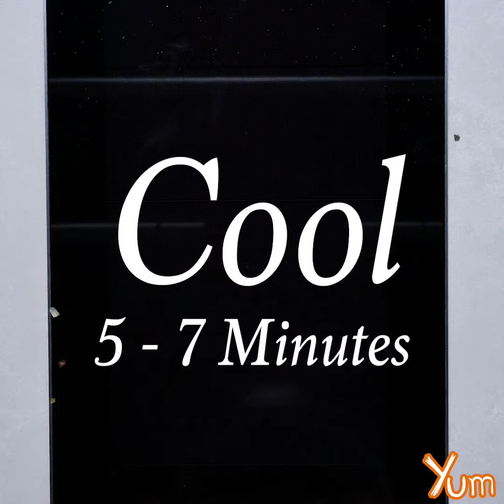Poha Chivda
Try this Crunchy, Crispy Snack Poha Chivda recipe

Servings - 4

INGREDIENTS
Flattened rice - 200 grams
Mustard oil - 1 tablespoon
Raw peanuts - 80 grams
Mustard oil - 1 1/2 tablespoons
Almonds - 30 grams
Cashews - 30 grams
Dry coconut - 30 grams
Raisins - 30 grams
Split bengal gram - 20 grams
Green chili - 2 teaspoons
Curry leaves - 1 tablespoon
Powdered sugar - 1 teaspoon

PREPARATION
1. Take a pan, add 200 grams flattened rice and dry roast for 7 - 8 minutes on medium heat or until it turns golden brown in color.
2. Remove it from heat and keep aside.
3. Heat 1 tablespoon mustard oil in a pan, add 80 grams raw peanuts and roast for 7 - 8 minutes on medium heat.
4. Remove it from heat and keep aside.
5. Heat 1 1/2 tablespoons mustard oil in a pan, add 30 grams almonds, 30 grams cashews, 30 grams dry coconut and roast for 3 - 5 minutes on medium heat.
6. Add 30 grams raisins and roast for another 1 - 2 minutes.
7. Remove it from heat and keep aside.
8. Heat 1 tablespoon mustard oil in a pan, add 1/2 teaspoon mustard seeds, 1/4 teaspoon asafoetida and stir well.
9. Add 20 grams split bengal gram and roast for a minute.
10. Add 2 teaspoons green chili, 1 tablespoon curry leaves and stir well.
11. Add 1/4 teaspoon turmeric and stir again.
12. Then, add the roasted flattened rice, roasted peanuts, roasted nuts and mix it well.
13. Cook for 2 - 3 minutes on medium heat.
14. Add 1 teaspoon salt, 1 teaspoon powdered sugar and mix it well.
15. Cook for another 1 - 2 minutes on medium heat.
16. Remove it from heat and allow it to cool for about 5 - 7 minutes.
17. Serve.